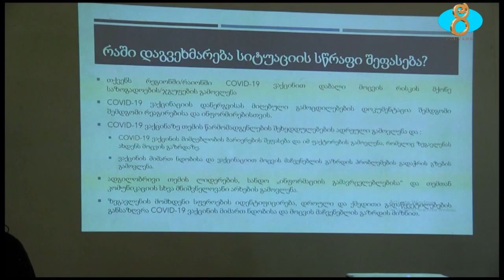Встреча с представителями здравоохранения. Հանդիպում առողջապահության ներկայացուցիչների հետ